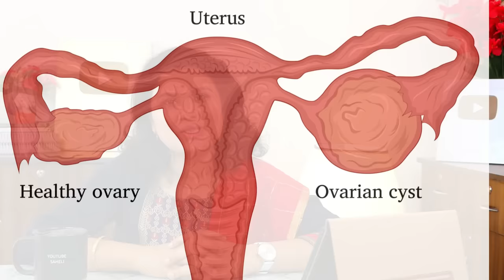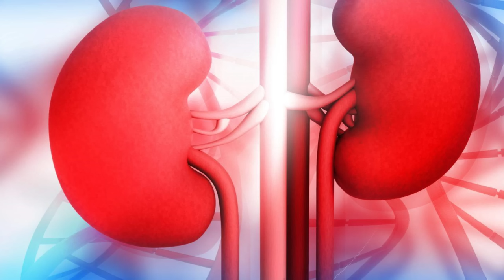पीरियड्स में आधा टुकड़ा खा लिया तो प्रेगनेंसी उसी माह रुकेगी - Period Diet tips to boost Fertility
youtube saheli pregnancy,youtubesaheli channel,youtube saheli all videos,youtubesaheli,youtube mom,youtube saheli,pregnancy care,pregnancy care tips for women,pregnancy care youtubemom,pregnancy care youtubesaheli,tipsforfertility,youtubesahelitips,youtube saheli,youtubesaheli,garbhvati hone ka pahle lakshan,,how to improve egg quality,tips to increase egg quality,improve egg quality in women,